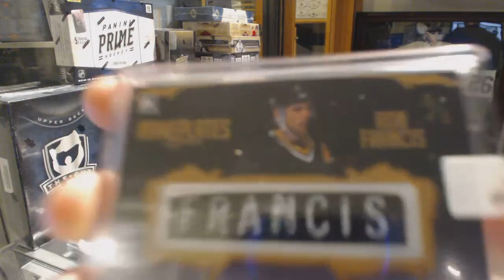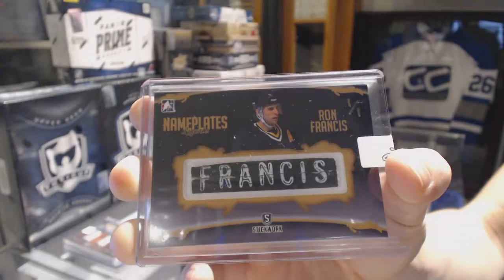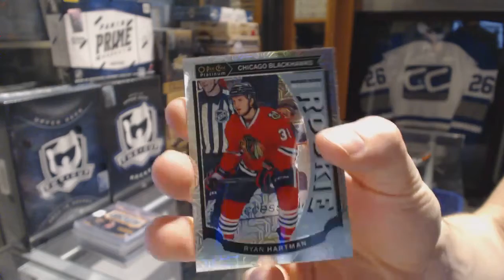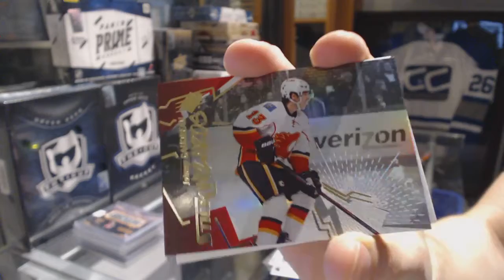BlakCloud9's 15-16 Leaf Stickwork Hockey 2 Box Break